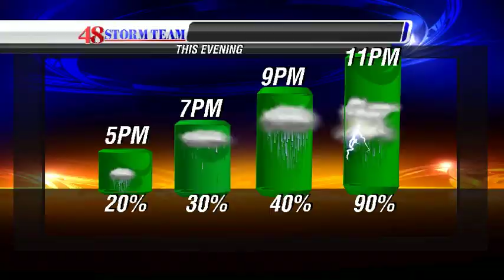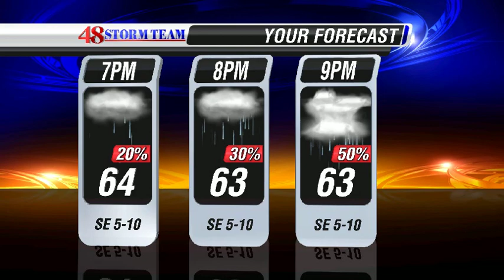Chief Meteorologist Brad Travis Dec20th Afternoon Update.mov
Brief forecast for Tuesday afternoon/evening